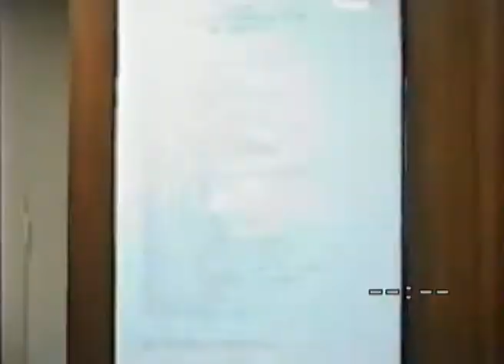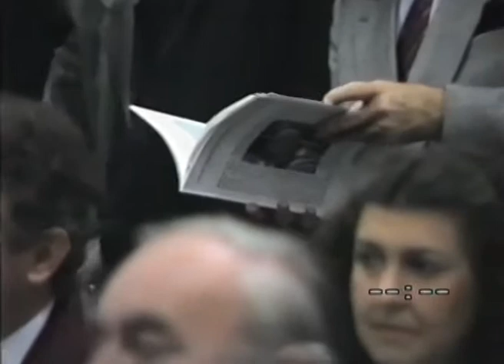1992 Wiesbaden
Körmendi Galéria, Gyarmathy Tihamér